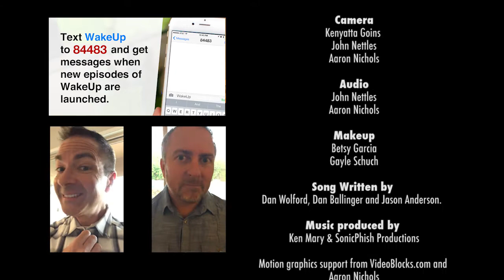WakeUp Wednesday June 28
Welcome to WakeUp, a morning scripture with your morning coffee. Enjoy Pastors Scot and Jason Anderson from The Living Word Bible Church in Arizona, as they look to the Bible to speak to you each morning and then pray over your day.  Whether you are sitting down for your coffee, or getting ready, or are already on your way, be inspired with the Word of God every single day as you WakeUp:)

In you enjoyed todays show, share it with a friend or two! Or all your Facebook friends!